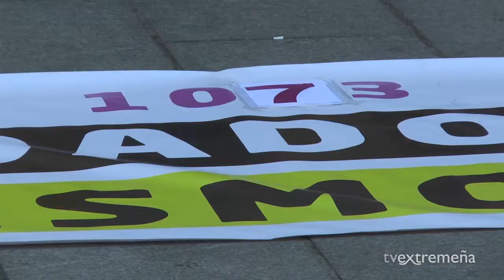TELEVISIÓN EXTREMEÑA 26-06-17 FLASH NOTICIAS 677